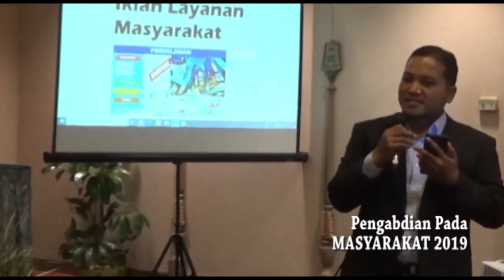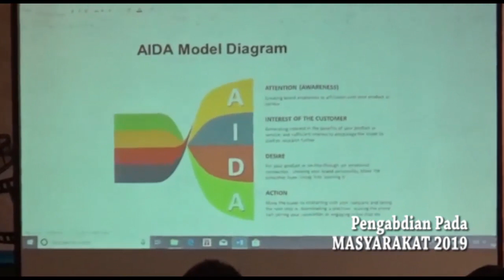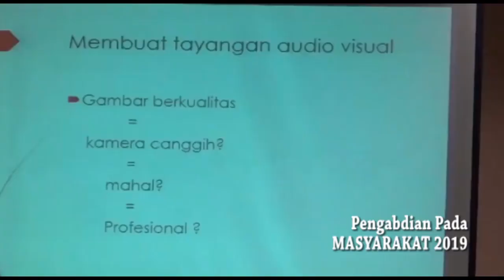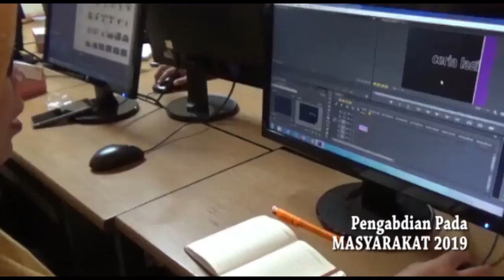Iklan Layanan Masyarakat- Solo Peduli -TUTORIAL METODOLOGI PENELITIAN KRITIS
Channel Genios Talks about Metodology of Research. Kali ini saya hadirkan Iklan Layanan Masyarakat- Solo Peduli. Tutorial Metodologi Penelitian adalah Tutorial Metodologi Penelitian Kritis, yang memberi introduksi dan pembahasan mengenai bagaimana cara dan Metoda menulis Skripsi, Tesis, Disertasi dan Penulisan Ilmiah. Anda dapat bertanya atau memberi saran kritis dengan mendasarkan kepatutan akan memperkaya Channel ini. Metodologi ini ditujukan bagi mereka yang mengkaji masalah Studi Komunikasi, Hubungan Internasional, Kajian Budaya, Ilmu Olah Raga, Ilmu Hukum, Pendidikan Sejarah dan Pengkajian Seni.